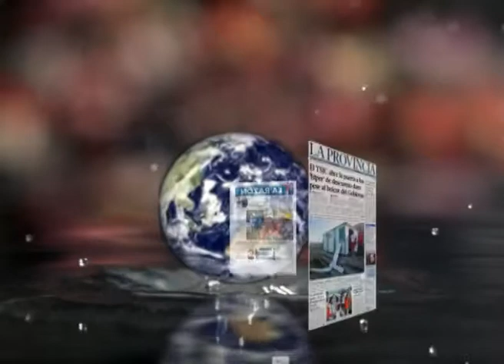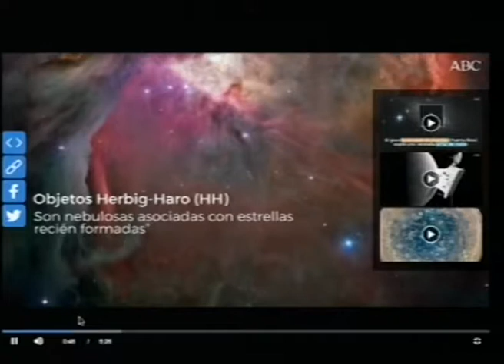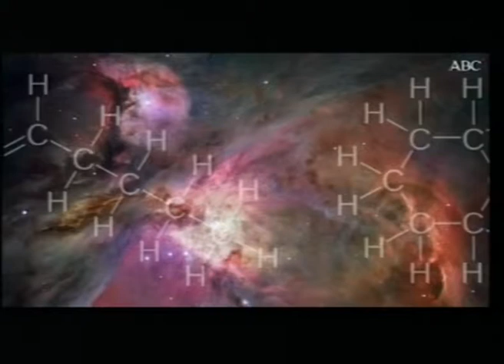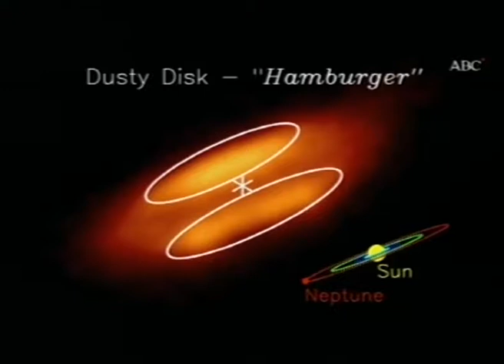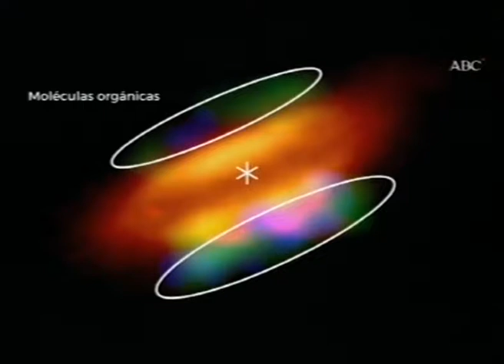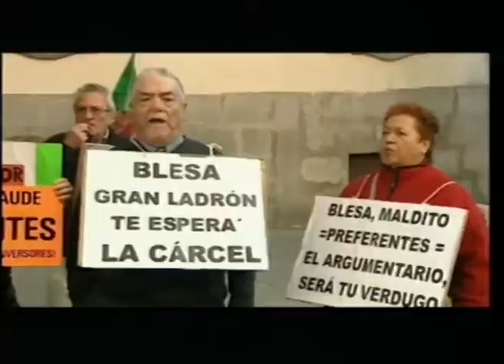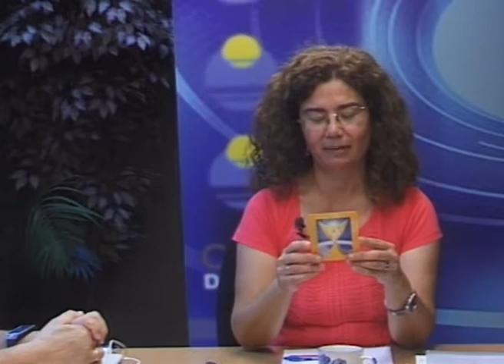LOS DESAYUNOS DE CANAL 13 DIGITAL 2592: Entrevista a Jaime Rubio y Menchu Galayo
Marian Quintana junto a los tertulianos Jaime Rubio y Menchu Galayo han hablado de: Las cualidades de la chufa, La reina Leticia se pasa al low-cost en vestidos durante su visita en el Reino Unido, ¿ Pasaron los chinos por Canarias y América antes que Colón? y los beneficios del kiwi.